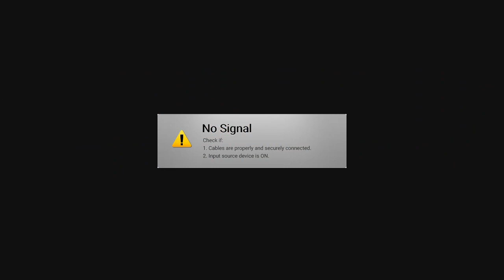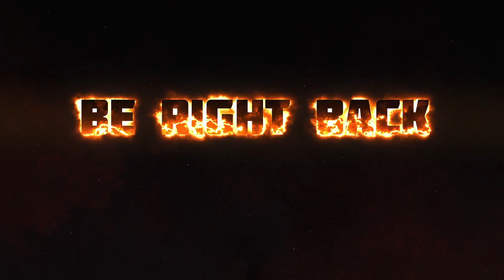Hunting for Aether Skins | COD CW Zombies